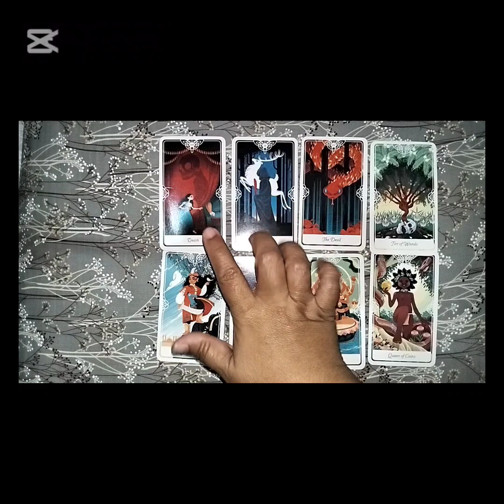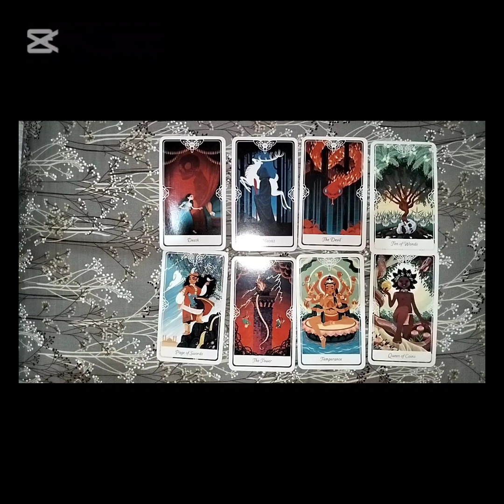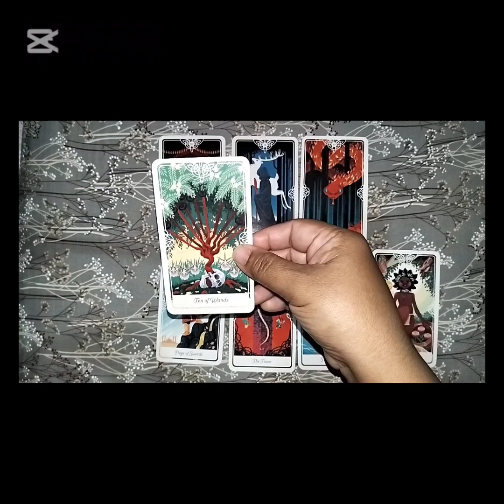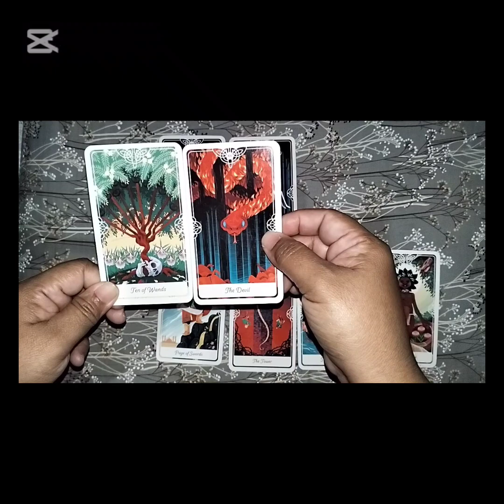Taurus ♉ Seperti apa setianya sama kamu?